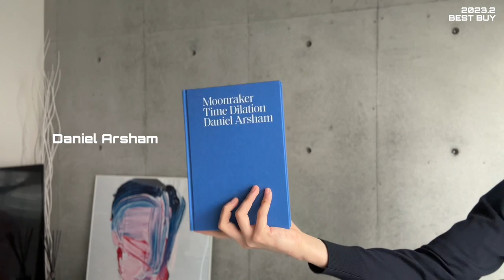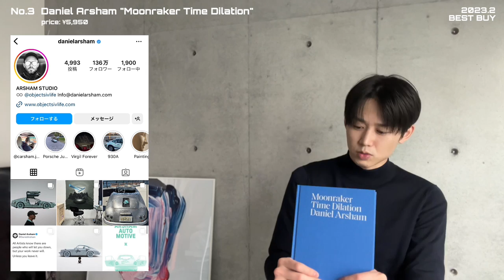［BEST BUY］ OUR LEGACYのスリットデニムとかレザーベルトとか。2月に買ってよかった洋服たち。〈購入品紹介〉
OUR LEGACYがアツい。

（目次）
00:00 Opening
00:48 No.1  OUR LEGACY "BELT 2 CM OFF WHITE LEATHER"
03:38 No.2  OUR LEGACY "SABOT CUT DENIM"
06:42 No.3  Daniel Arsham "Moonraker Time Dilation"
07:42 Ending

【リンク】
■OUR LEGACY